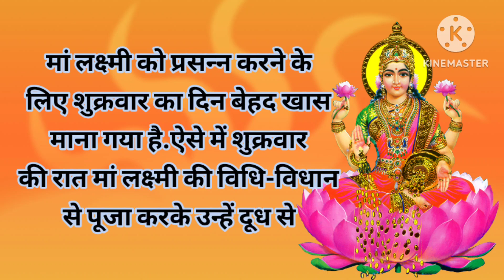घर में माँ लक्ष्मी की कृपा बनाए रखने के लिए करें ये 8 उपाय || पूजा करने का सही तरीका